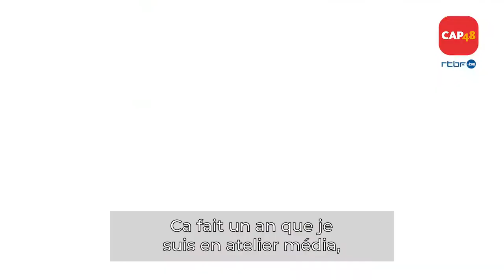LABCAP48 : Un studio télé grâce au financement !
Vous travaillez dans une association et avez une idée géniale mais vous manquez de moyens pour la financer?
Le LabCAP48 with CBC est fait pour vous !
Comme ici, à Mouscron, où La Cigalière a pu aménager un studio télé!